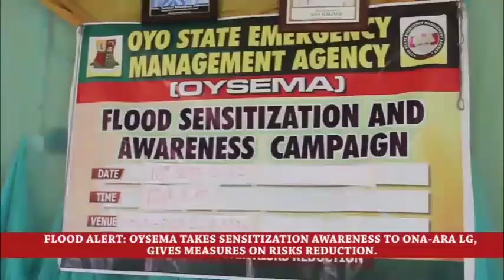Flood Alert: OYSEMA Takes Sensitization Awareness to Ona-Ara Local Government.